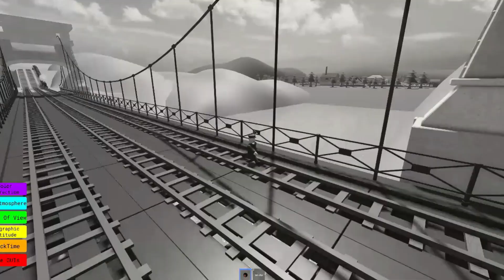classic bridge collapse in the era of black and white screens - roblox